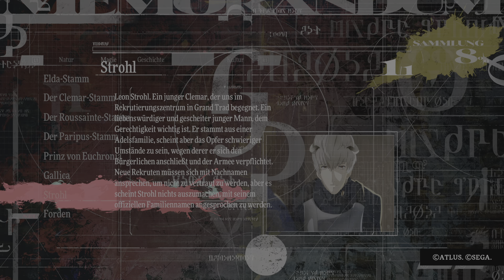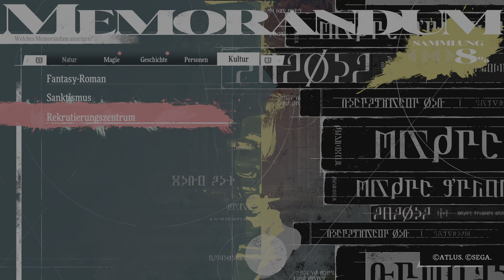Metaphor: ReFantazio - Part 3: Menschen greifen an